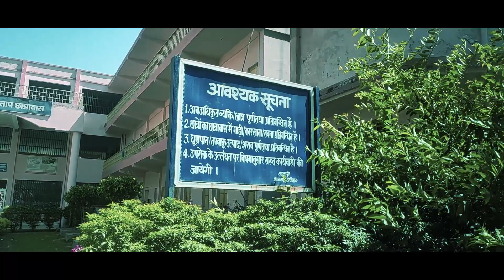CCS UNIVERSITY VLOG 2 | CAMPUS TOUR | MP HOSTEL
its vlog 2 of ccs university campus , full tour of veer shiromani maharana pratap hostel ,